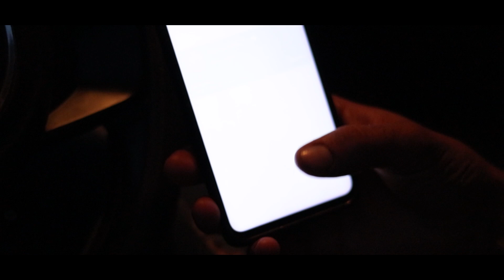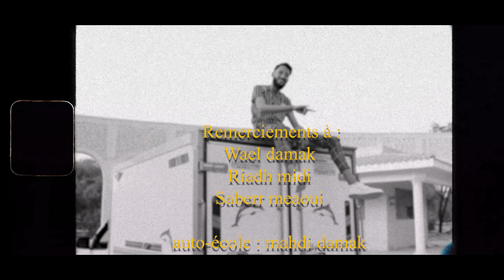Omar Artista - As7ab Masala7 | أصحاب مصالح (Official Music Video)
Omar Artista - As7ab masala7, Available Everywhere :

Mixed & Mastered: Hustle Hard Music
Directed By : Jeed Tagougui
Digital Marketing: RedLabel